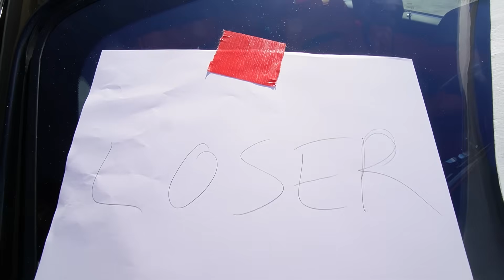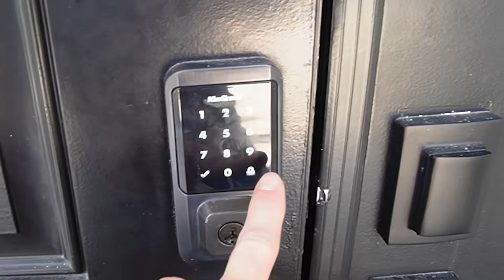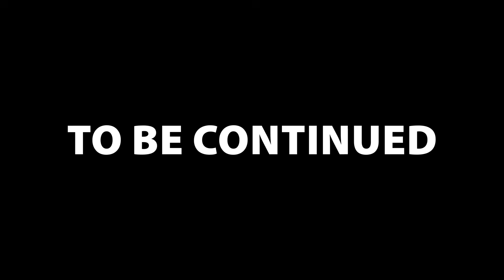Stalker RUINED our DAD'S NEW CAR 🤬